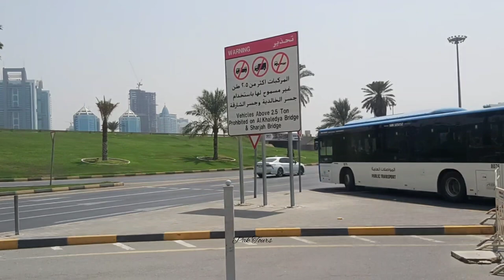Abu Dhabi City To Sharjah City Tour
Abu Dhabi City To Sharjah City Tour Travelling By BUS